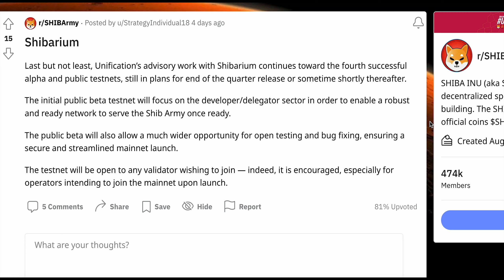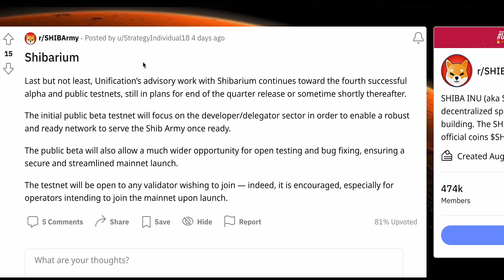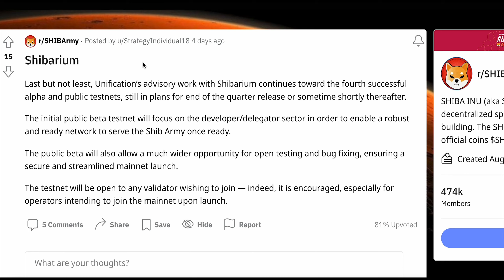THE IMPORTANCE OF THE SHIBARIUM PUBLIC BETA TESTNET!!! ($BONE, $LEASH, $SHIB)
In recent Shiba Inu news, the ecosystem's long-awaited Shibarium Beta launch is now scheduled for Q3, 2022.
Shibarium is a blockchain platform that allows users and developers to create novel uses of an existing blockchain infrastructure. One example is Ethereum, which has a native cryptocurrency known as ether (ETH).